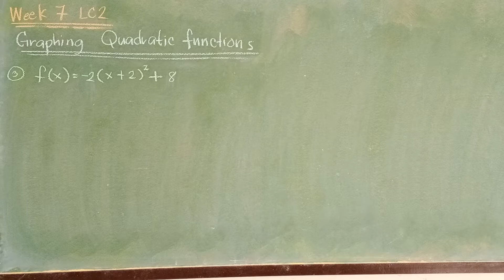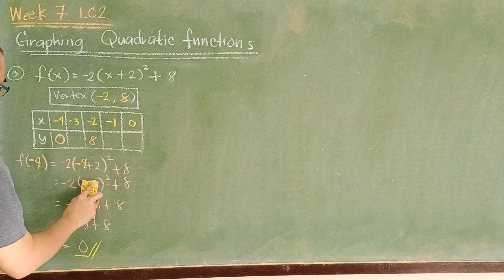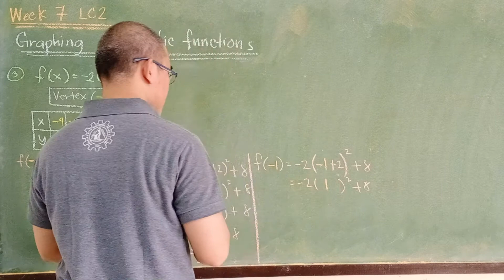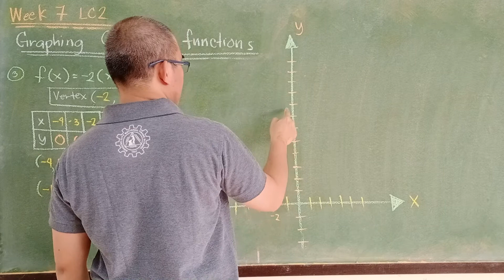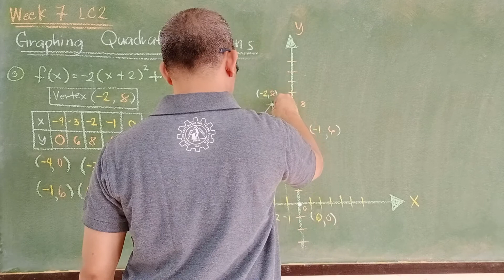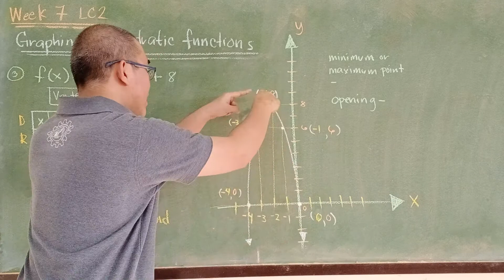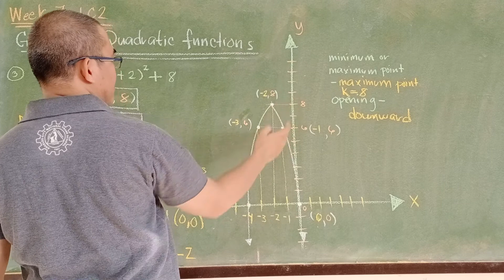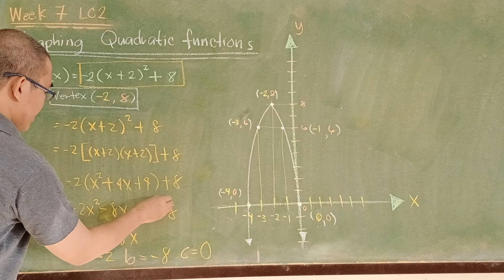WEEK7 LC2 - Graphing Quadratic Functions part2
"columns not rows"
share with your classmates
supplementary video lesson